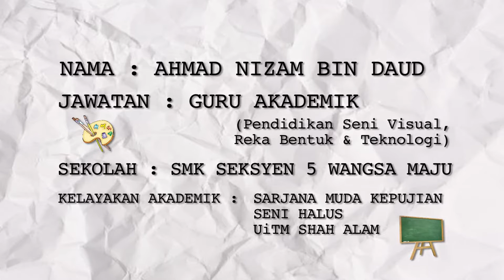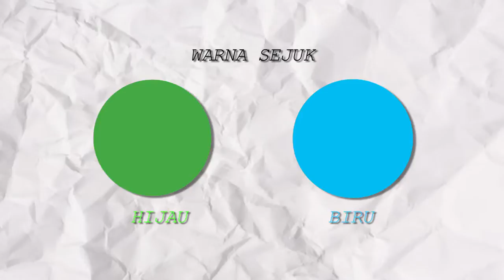DidikTV Kelab Kraf Didik Ep 13